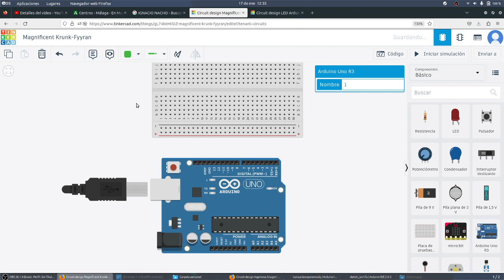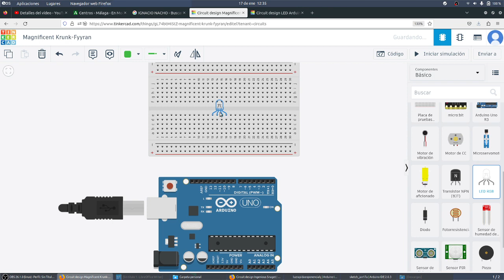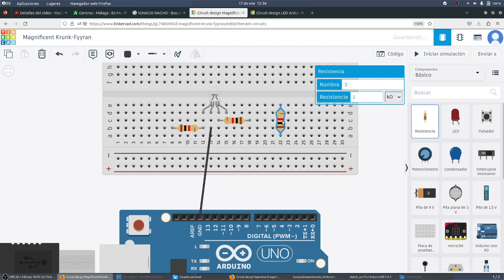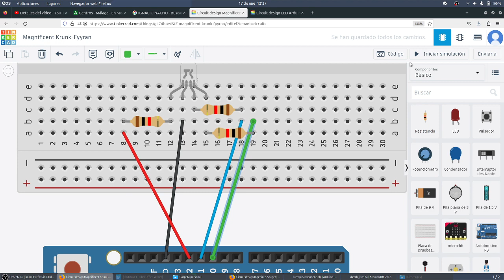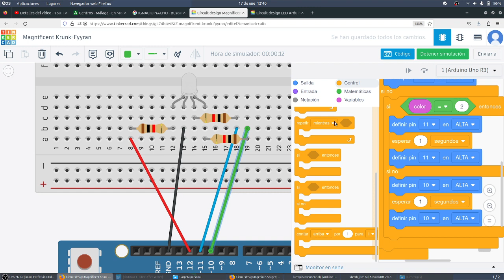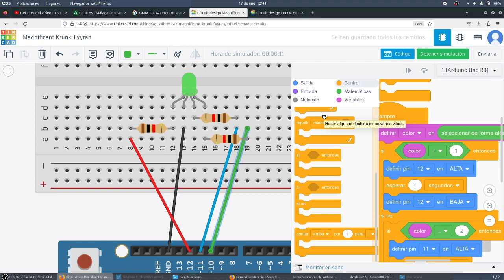Luces aleatorias Arduino LED Tinkercad CYR 3ESO IES Monterroso